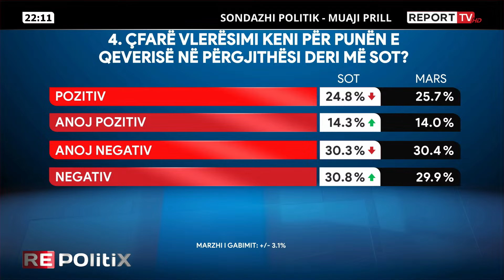Sondazhi për punën e qeverisë, avokati: Jemi kundër, po kush do na vijë?!